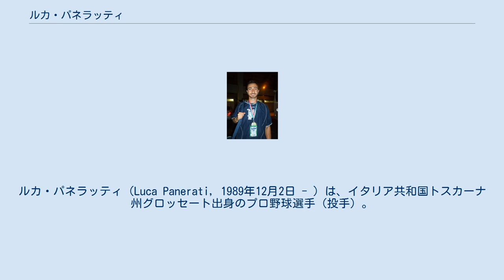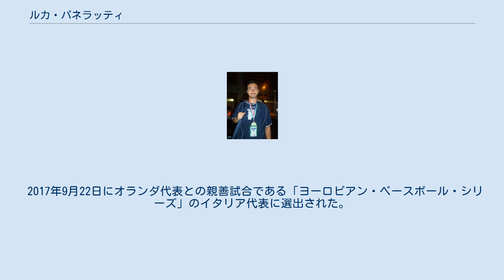ルカ・パネラッティ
ルカ・パネラッティ（Luca Panerati, 1989年12月2日 - ）は、イタリア共和国トスカーナ州グロッセート出身のプロ野球選手（投手）。
現在はイタリアンベースボールリーグ・フォルティチュード・ボローニャに所属。
 ルカ・パネラーティやルカ・パネラティと表記されることがある。
 2007年に第37回IBAFワールドカップのイタリア代表に選出された。
 2008年にシンシナティ・レッズとマイナー契約を結んだ。
 2009年3月に第2回ワールド・ベースボール・クラシック(WBC)のイタリア代表に選出された。
9月には第38回IBAFワールドカップのイタリア代表に選出された。
 2011年は第39回IBAFワールドカップのイタリア代表に選出された。
 2012年はフォルティチュード・ボローニャでプレーし、13試合に登板した。
9月には第32回ヨーロッパ野球選手権大会のイタリア代表に選出された。
 2013年に第3回WBCのイタリア代表に選出され、2大会連続2度目の選出となった。
3月29日に日本の独立リーグであるベースボール・チャレンジ・リーグの富山サンダーバーズに入団。
4月19日に来日初登板を果たした。
しかし、肩の調子が思わしくなく、帰国して肩の治療に専念するのを理由に、5月10日に退団が発表された。
退団後は古巣のフォルティチュード・ボローニャに復帰した。
 2015年オフの10月23日に第1回WBSCプレミア12のイタリア代表に選出された。
 2017年9月22日にオランダ代表との親善試合である「ヨーロピアン・ベースボール・シリーズ」のイタリア代表に選出された。